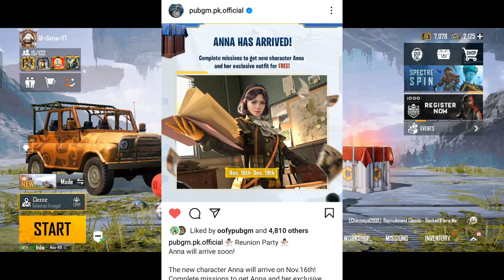ANNA CHARACTER EVENT IS HERE | HOW TO GET ANNA CHARACTER FREE IN BGMI & PUBGM - SAMSUNG,A3,A5,A6,A7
ANNA CHARACTER EVENT IS HERE | HOW TO GET ANNA CHARACTER FREE IN BGMI & PUBG MOBILE - SAMSUNG,A3,A5,A6,A7,J2,J5,J7,S5,S6,S7,S9,A10,A20

How to get anna character free
How to get anna character free in bgmi
How to get anna character free in pubg mobile
HOW TO USE LIMITED UC IN BGMI & PUBG MOBILE
Limited uc shop in bgmi & pubg mobile
Limited uc shop leaks
Limited uc shop outfits and skin leaks
Limited uc store outfits and skin leaks
How to use limited uc in bgmi
How to use limited uc in pubg mobile
Use of limited uc in bgmi
Use of limited uc in pubg mobile
Limited uc store in bgmi
Limited uc store in pubg mobile
Where to use limited uc in bgmi
Where to use limited uc in pubg mobile
Location of limited uc store
Location of limited uc store in pubg mobile
Location of limited uc store in bgmi
Limited uc store
Free limited uc store location

100% Free bgmi & pubg mobile trick. Ab free time ko use karo and jito.